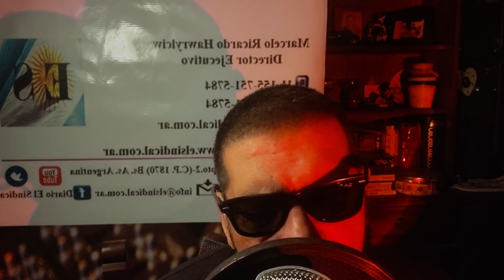Radio El Sindical resumen de noticias del 13 de agosto 2023